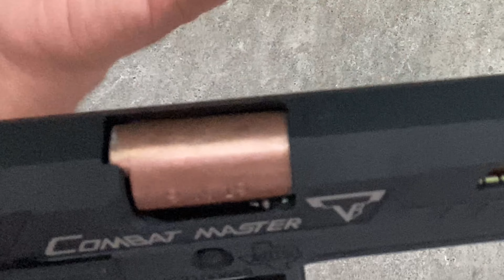2022的殺神槍，是否改善網友所說缺點，兼看後座力與扳機表現